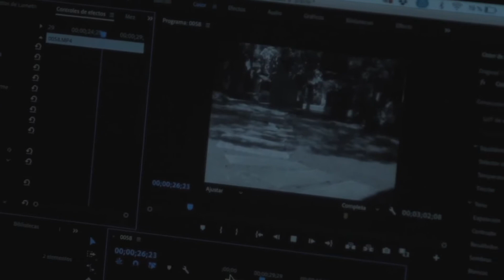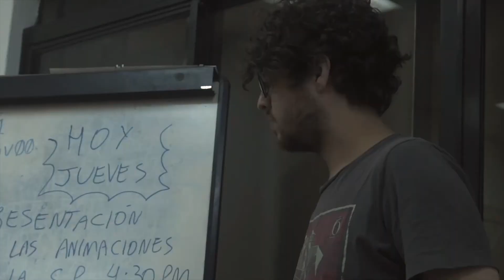Programa Académico Carrera Técnica de Cine - Tanya Valette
El programa de cine en CHAVÓN La Escuela de Diseño, se basa en un plan de estudios modular e interdisciplinario. Incluye diversas formas de expresión audiovisual, tanto en la teoría como en la práctica y desde múltiples formatos de producción y realización.